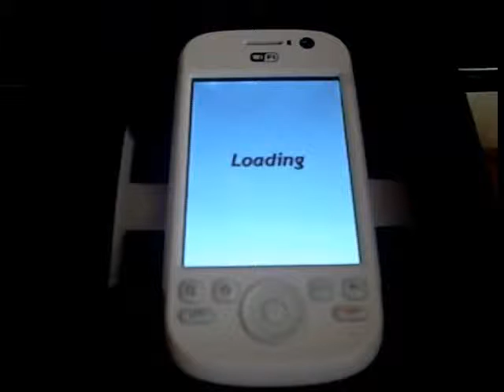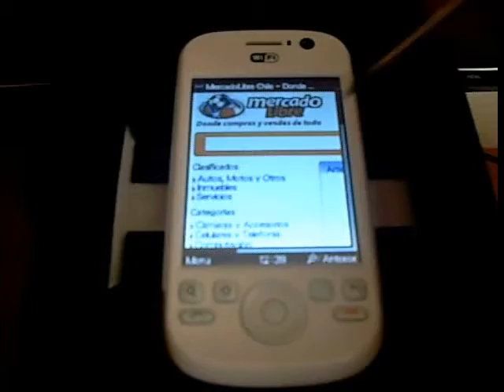ML 29300663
Video Migrado